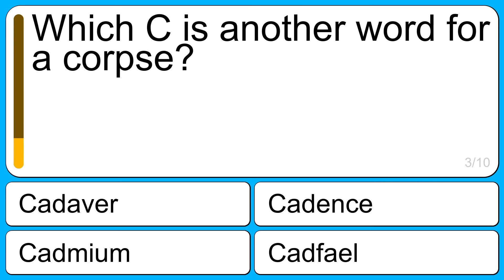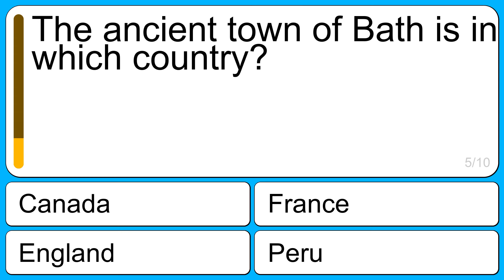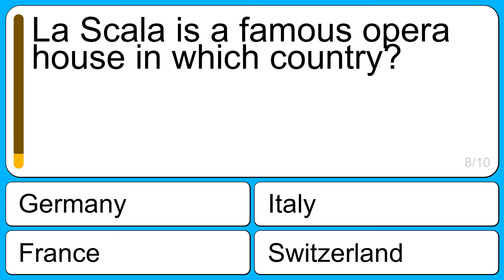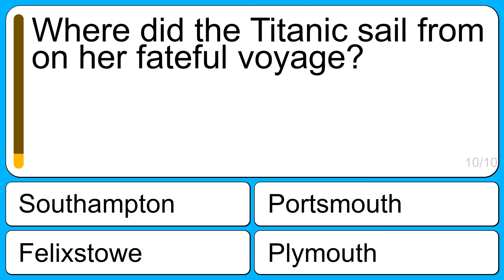Trivia Quiz : Mixed categories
Question 1: Which of these is not something you'd associate with UPS?
Correct: Make-up
Wrong: Shipping
Wrong: Freight
Wrong: Logistics

Question 2: Which traditional Australian weapon has been used for hunting for centuries?
Correct: Boomerang
Wrong: Bow & Arrow
Wrong: Spear
Wrong: Trained Kangaroo

Question 3: Which C is another word for a corpse?
Correct: Cadaver
Wrong: Cadmium
Wrong: Cadence
Wrong: Cadfael

Question 4: Which of the following will vegans not eat?
Correct: Gelatin
Wrong: Almonds
Wrong: Saffron
Wrong: Pine Nuts

Question 5: The ancient town of Bath is in which country?
Correct: England
Wrong: France
Wrong: Canada
Wrong: Peru

Question 6: What was Superman's dog's name?
Correct: Krypto
Wrong: Super Dog
Wrong: Spanky
Wrong: Bilbo

Question 7: Mark the European airport
Correct: Porto Airport
Wrong: Sioux Gateway Airport
Wrong: Charlotte
Wrong: Chico Municipal Airport

Question 8: La Scala is a famous opera house in which country?
Correct: Italy
Wrong: France
Wrong: Switzerland
Wrong: Germany

Question 9: A label attached to which fictional character reads "Please look after this bear"?
Correct: Paddington
Wrong: Winnie the Pooh
Wrong: Baloo
Wrong: Aunt Lucy

Question 10: Where did the Titanic sail from on her fateful voyage?
Correct: Southampton
Wrong: Plymouth
Wrong: Portsmouth
Wrong: Felixstowe